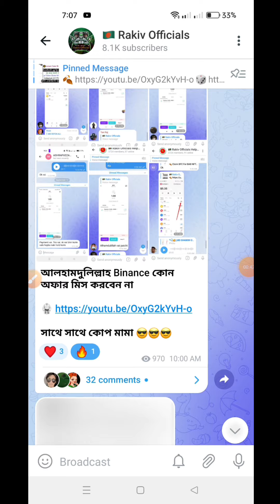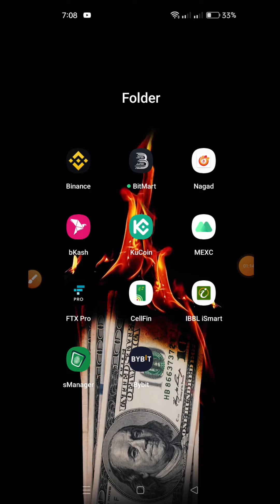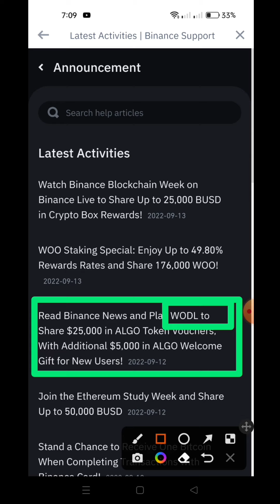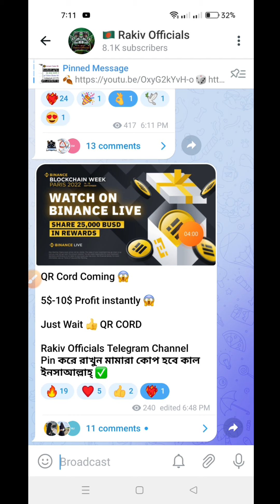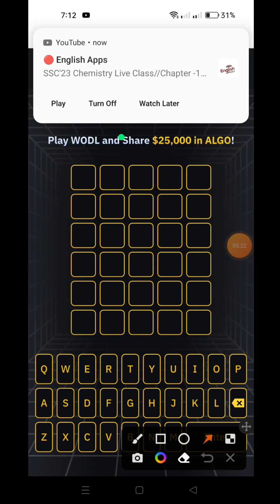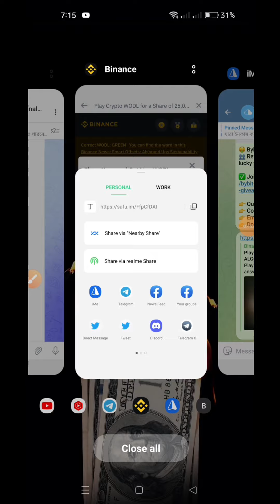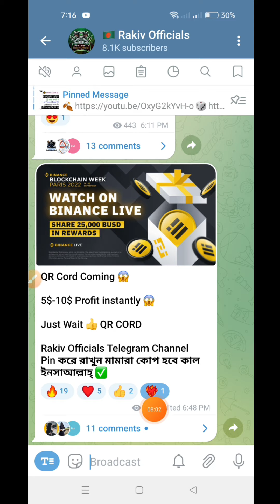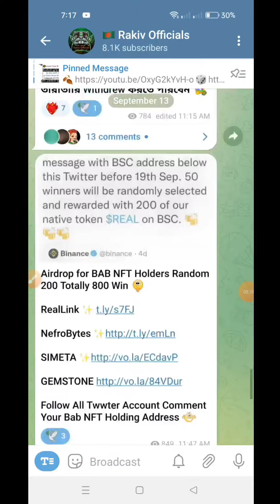ইনস্ট্যান্ট 10$ কুপ দিন সবাই | Binance Exchanger Offer | Instant টাকা পকেটে নিন | Binance Ex Offer 💯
trust wallet
binance
Free crypto instant withdraw
CoinMarketCap Airdrop
CoinMarketCap Learn & Earned
Binance Offer

@Earnings Rakiv YT  @Rakiv Official YT